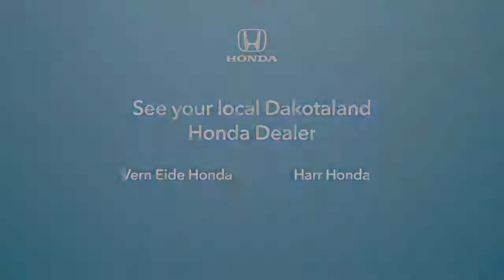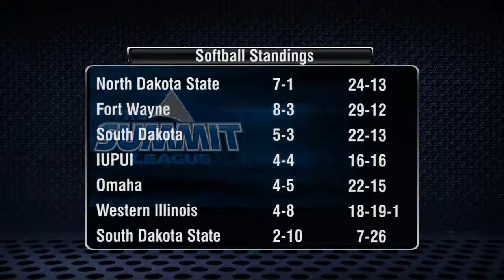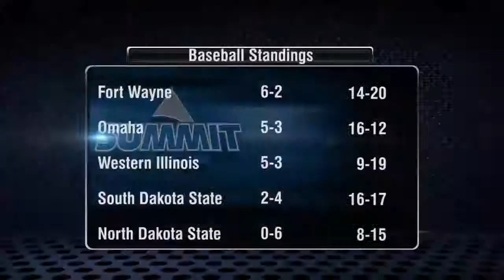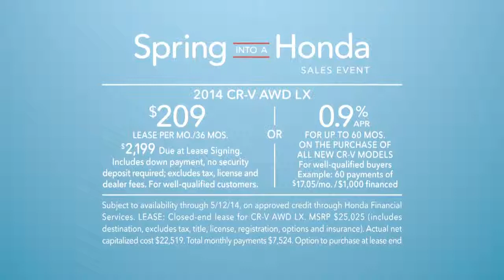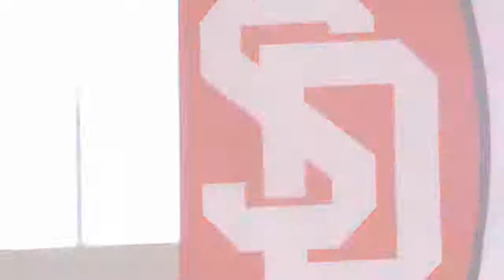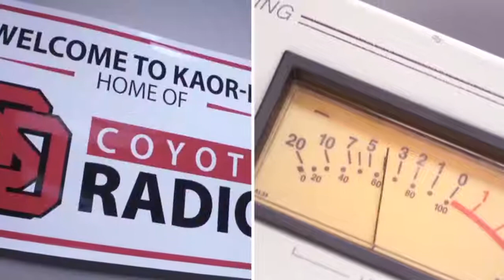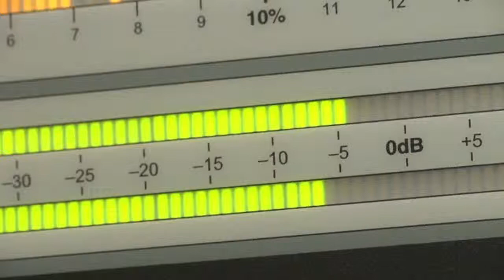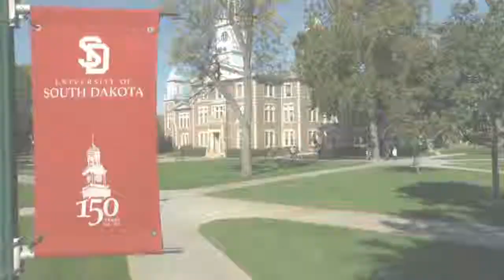Inside The Summit League: Episode 33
Segment 1: Interview With New North Dakota State Head Men's Basketball Coach David Richman
Segment 2: Feature on the Denver Women's Golf Team
Segment 3: Softball Recaps/Highlights
Segment 4: Baseball Recaps/Highlights
Segment 5: Campus Spotlight on South Dakota